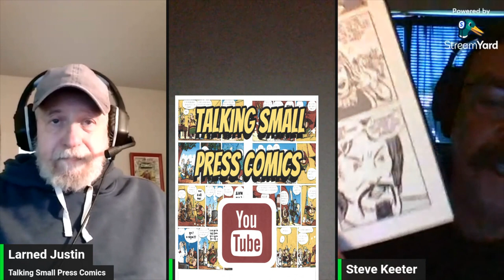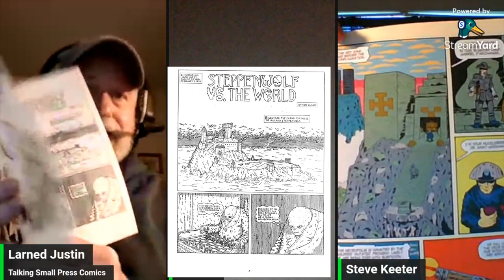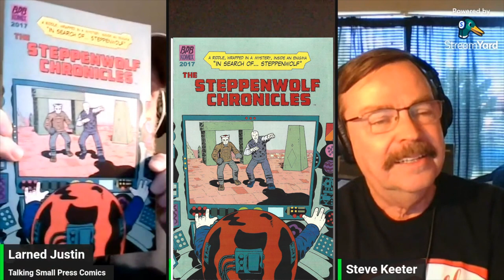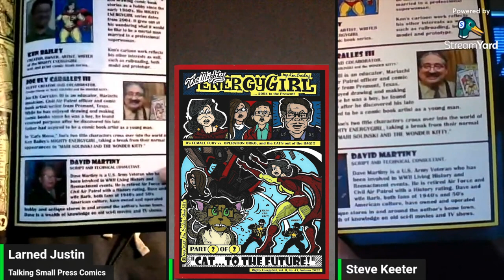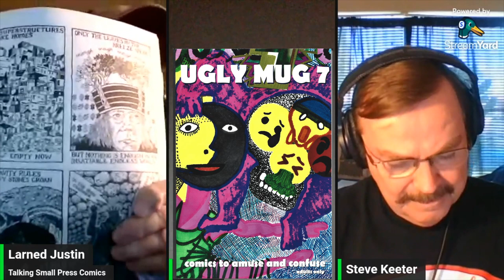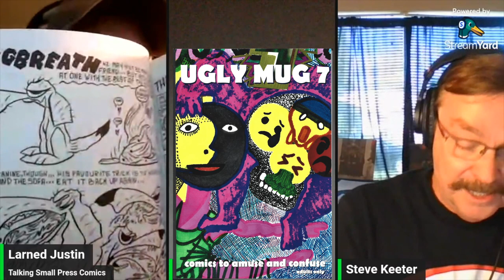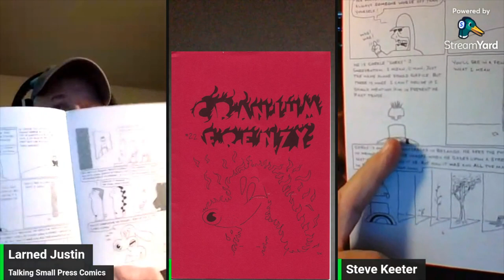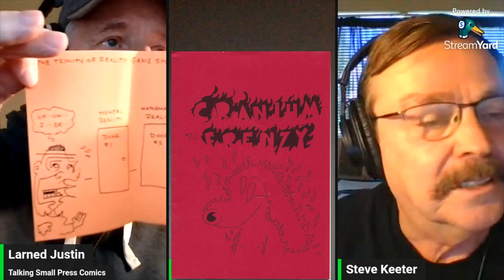TSPC Episide 56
More exciting small press comics

Steve Keeter's Address:
Steve Keeter

Larned Justin's Address:
Larned Justin
3741 Laura Ct.

Byron Black
1909 Chochtimar Trail
Fort Wayne IN, 46808
$5 plus $3 S& H

Ken Bailey
2232N. 30th St.
Sheboygan WI, 53083
$5.00

Ugly Mug 7
Lulu.com
$24.77

Steve Willis
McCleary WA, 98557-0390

If you plan to send Steve and I a comic to include in the show, please click the community tab at the top of the page. Copy and fill out the submission form, and include it with your comic. That will insure that we get all your info correct. Thanks